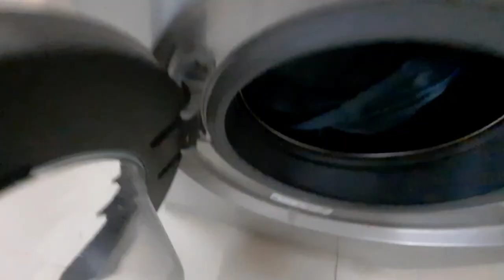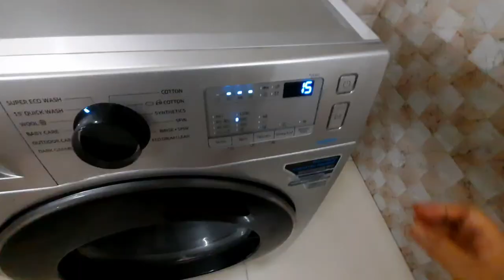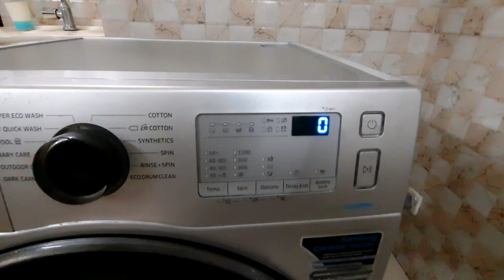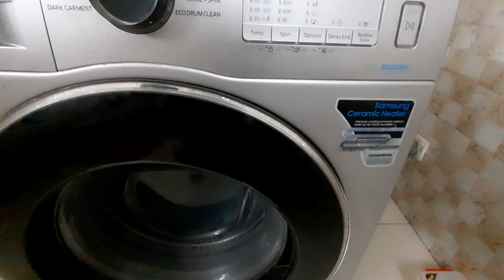ওয়াশিং মেশিনে স্কুল ব্যাগ ধোয়ার উপায় | How to Clean a Backpack in the Washing Machine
How to Wash a Backpack in the Washing Machine | ওয়াশিং মেশিনে ব্যাগ ধোয়ার পদ্ধতি | ঢাকা | Bangladesh
  # Washing Machine